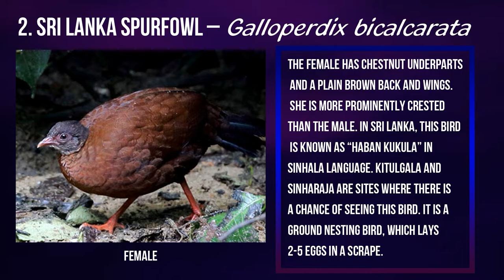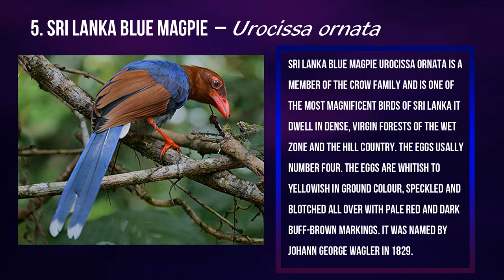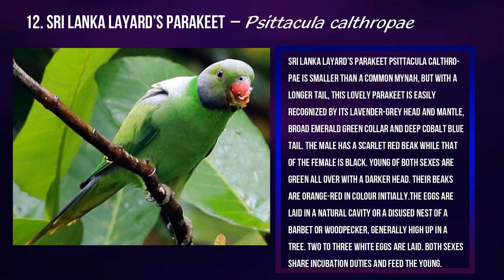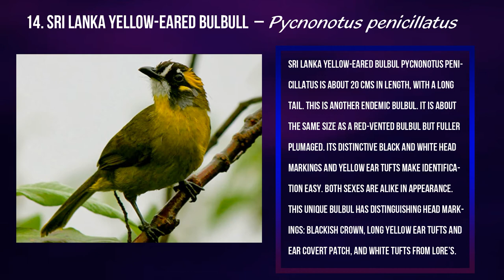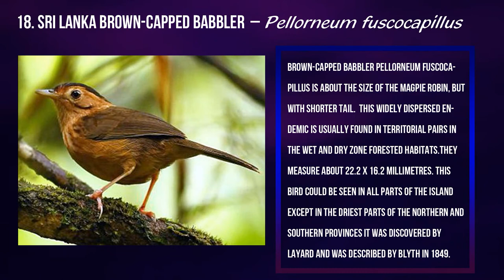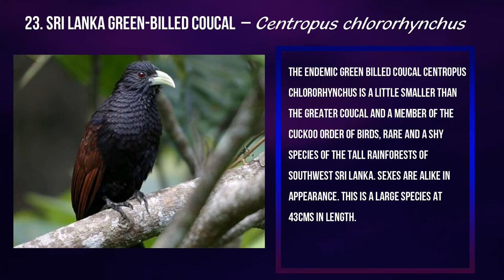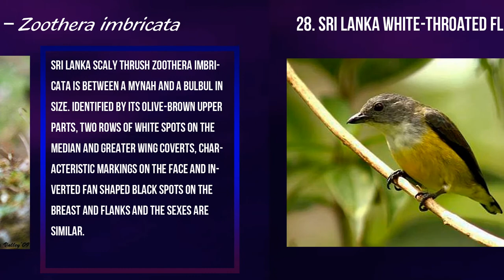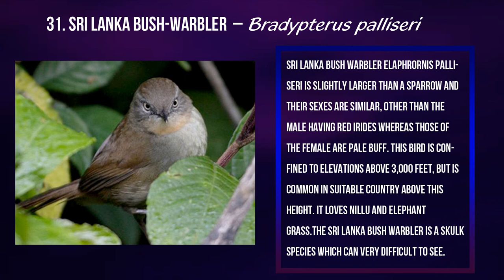Endemic birds of Sri lanka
Sri Lanka is home to 26 endemic bird species and seven proposed endemic species. The total number of bird species recorded in the island is 492 of which 219 are breeding residents. BirdLife International recognize Sri Lanka as one of the world's Endemic Bird Areas.The number of endemic species has changed many times over the years.